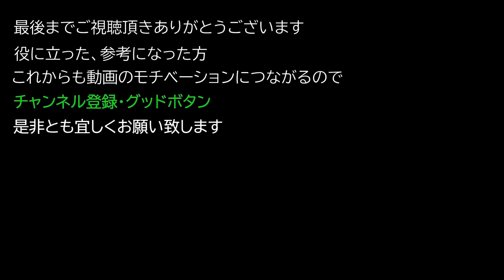【Aliens Fire team Elite エイリアンファイアーチームエリート】 新武器 X1 Fireballの最大強化時,組み合わせについて紹介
新武器 X1 Fireballの最大強化時,組み合わせについて紹介

【動画目次】

0:00 新武器  X1 Fireball 性能について

0:06 新武器  X1 Fireballの組み合わせ

0:24 新武器 X1 Fireballでのゲームプレイ(INTENSE)

□　エイリアンファイアチームエリートの ストーリー
仲間と共に、恐るべきゼノモーフやウェイランド・ユタニ社のアンドロイドに立ち向かい、ファイアチームとともに決死の戦いを切り抜けて、エイリアンの世界に新たなストーリーをもたらす4つの独特なキャンペーンを攻略。胸が高鳴るこのサバイバルシューティングゲームで、多種多様なクラス、武器、装備、パークから好きなものを選んで自分だけの植民地海兵隊を作り出し、極限の逆境を戦い抜く。

□　エイリアンファイアチームエリートの特徴
オリジナルの「エイリアン」三部作から23年後、USSエンデバーに乗り込んだ植民地海兵隊が恐るべきゼノモーフの脅威と戦う大事件の当事者として、重要な役割を果たす。息を呑むようなビジュアル、エイリアンを象徴する敵、リアルな環境表現、強力な武器、未来的な装備、そして不気味なサウンドに満ちたリプレイ性の高いキャンペーンで展開される新ストーリーが、大ヒット映画の世界観を呼び覚まし、ふくらませる。

□ エイリアンファイアチームエリート: エイリアンの群れから生き延びろ
フェイスハガーからプラエトリアンまで、11種類のゼノモーフを含む極めて強力な20種類以上もの敵に立ち向かう。すべての敵が賢く作られており、海兵隊を不意打ちし、圧倒し、引き裂く。地球外生命体は、扉や通気孔をくぐり抜け、壁や天井を這い回り、異常なまでの残忍さで暗闇からファイアチームに襲いかかってくる。

□ エイリアンファイアチームエリート: 5つのクラス
 銃撃手（Gunner），爆破処理（Demolisher），テクニシャン（Technician），メディック（Doc），偵察隊（Recon）という5つのキャラクタークラス。

□ エイリアンファイアチームエリート: 武器やMOD
30種以上の武器と70種を超えるMODやアタッチメント，そして特性のアビリティを加えるパークスなどでキャラクターをカスタマイズできる

□ エイリアンファイアチームエリート: 敵について
進化して多様化した11種類のゼノモーフを含め，ウェイランド・ユタニ社のシンセティックス
（合成人間）など合計20種類の敵

□ エイリアンファイアチームエリートのジャンル
協力型サバイバル・サード・パーソン・シューター